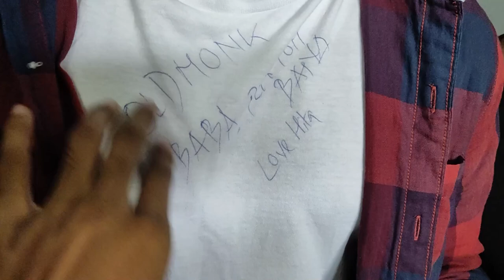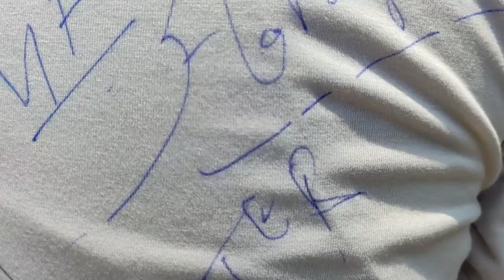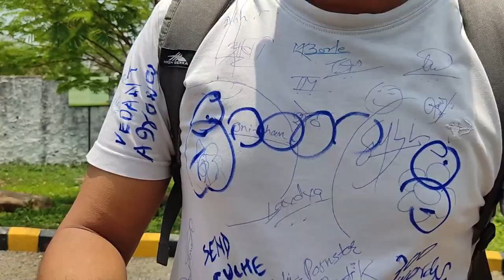Last Day of College - VLOG 27 || OJHA G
⚓⚓【E】【Q】【U】【I】【P】【M】【E】【N】【T】

🚩 poco x3 pro 💨  6 Ram / 128 Rom

🚩 Laptop 💥   acer aspire 7. rysen 5 5500U

adypu,farewell,party,enjoying,farewell party,adypu pune,ajeenkya dy patil university,adypu campus tour